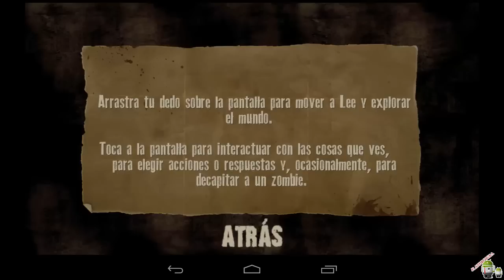Primicia the walking dead Gameplay para android 2014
Primicia 2014, un juego bien diseñado. Y una historia que te pondrá los pelos de punta.

Amigos les comento que desde hoy 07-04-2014 esta disponible el juego ahora ya lo puedes descargar desde mismo Google play

Nota . para la instalación del juego tu móvil o tableta tiene que estar roteado.